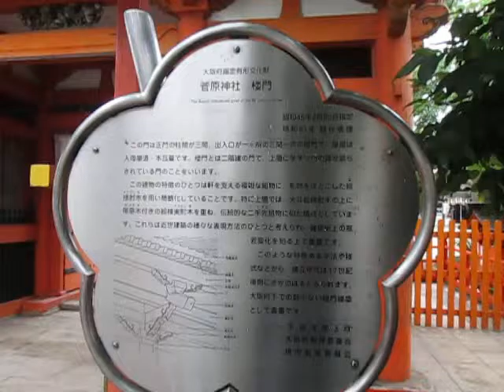菅原神社. Sugawara-jinja (Sakai, Osaka)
菅原神社.
 Sugawara-jinja (Sakai, Osaka)

天神社

菅原道真（すがわらみちざね）

大阪府堺市堺区戎之町東2丁1-38